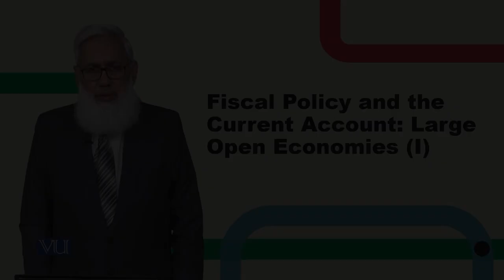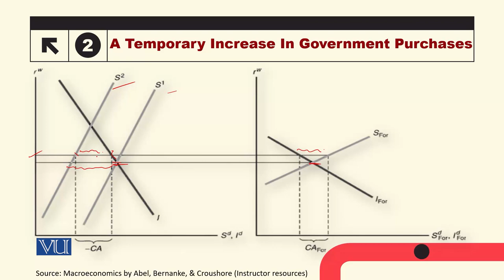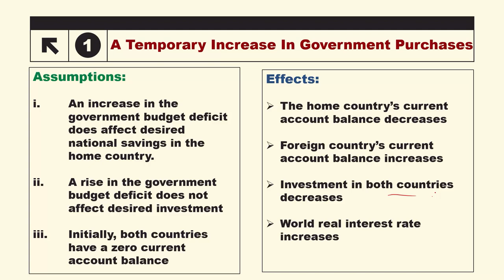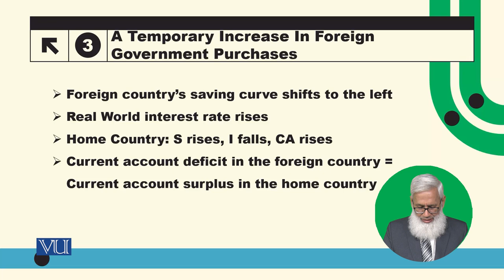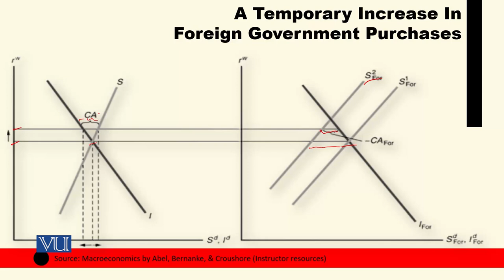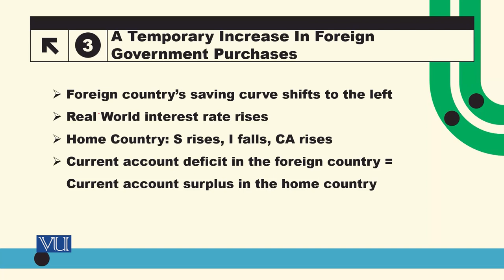Fiscal Policy & Current Account: Large Open Economies (1) | Macroeconomic Analysis | ECO616_Topic063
Topic063: Fiscal Policy and the Current Account - Large Open Economies (1),